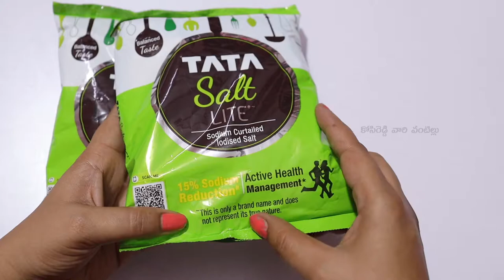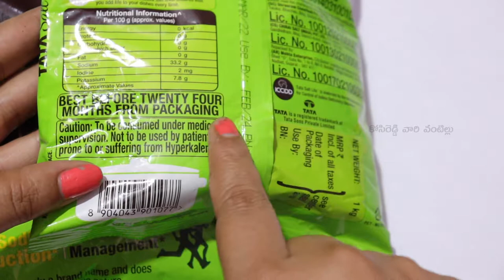Tata Salt Lite - 15% Low Sodium Iodised Salt, 1 Kg Pouch For Cooking \ Unboxing & Review in Telugu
My Gear:-